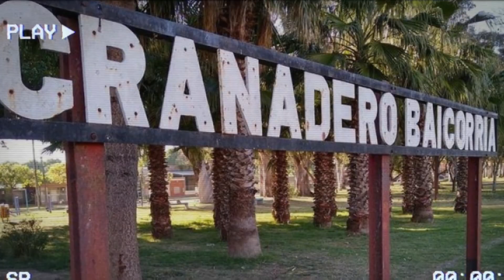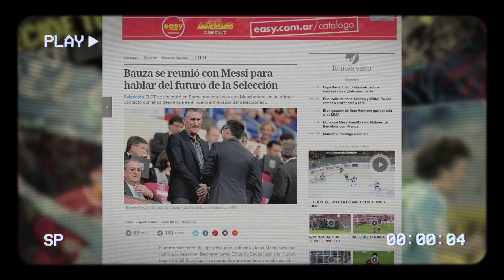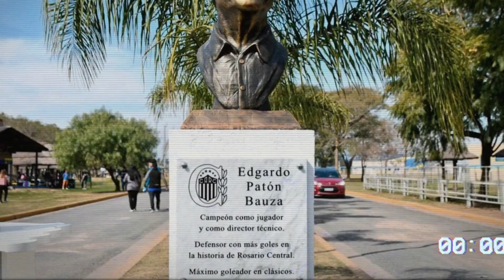El TRISTE FINAL del PATÓN BAUZA! Carrera+Enfermedad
El PATÓN BAUZA es un técnico conocido por sus pasos en San Lorenzo, Rosario Central y Liga de Quito. Igualmente también dirigió a la Selección argentina . Hoy en día el PATÓN no dirige más por una Enfermedad degenerativa. 🇦🇷⚽️

¿CUÁL ES?¿SE PUEDE RECUPERAR?¿VOLVERA A DIRIGIR?¿COMO FUE SU CARRERA COMO DT?¿Y COMO JUGADOR?

‼️TE CUENTO TODO EN EL VIDEO‼️

⏬️MI INSTAGRAM⏬️